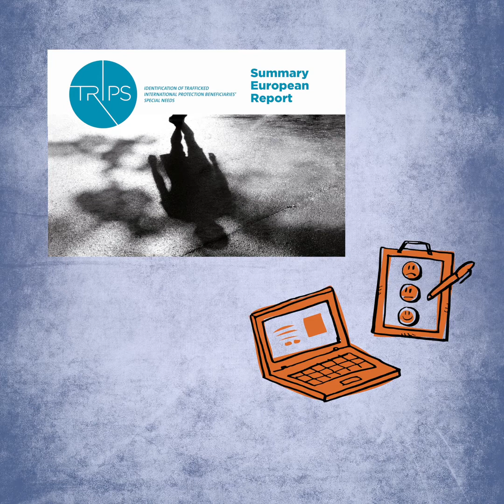TRIPS Project - Supporting victims of human trafficking in the international protection system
Human trafficking remains a serious issue in Ireland. Classified internationally as a form of gender-based violence due its disproportionate impact on women and girls, the horrific practice is not only thriving in Ireland, but is estimated to be taking place in every part of the country in ways including exploitation in the sex trade, labour exploitation, forced begging and other forms. For two years in a row, the Irish Government has been placed on the United States State Department’s international trafficking watch list for failing to effectively curtail the practice in Ireland due to unnecessarily complicated victim identification processes and lack of victim support.

In the area of victim support specifically Ireland has been criticised by anti-trafficking experts and organisations for its inconsistent approach to assisting survivors of trafficking depending on their immigration status – specifically whether they have applied for international protection or not. While state services such as the Women's Health Service and Anti-Human Trafficking Team of the Health Service Executive carry out crucial and impactful work in the support of victims of human trafficking, the overall state approach and level of coordination remains fragmented and is in need of reform to ensure the best outcomes for women abused in such dire circumstances.

The project TRIPS (identification of TRafficked International Protection beneficiaries’ Special needs) is a two year, pan-European project that addresses this issue by researching and documenting the unique special needs of victims of human trafficking who are in the process of applying for international protection. The project also formalises recommendations for optimal integration of survivors of human trafficking into their host society through an expert report and toolkit developed for frontline service providers (e.g. Immigration and border officials, law enforcement, NGOs, etc.) and other public bodies assisting VoT in the international protection process. Specifically, the toolkit helps service providers recognise a possible victim of trafficking and understand what possible referrals exist for the victim in order to escape exploitation and reclaim their independence and livelihood and integrate effectively into their host society.